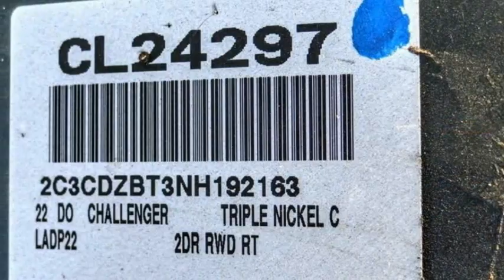2022 Dodge Challenger VAN NUYS LOS ANGELES SAN FERNANDO VALENCIA CANOGA PARK CL24297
2022 Dodge Challenger R/T RWD

RUSSELL WESTBROOK CHRYSLER DODGE JEEP RAM PROUDLY SERVICING VAN NUYS, LOS ANGELES, SAN FERNANDO, VALENCIA, CANOGA PARK, & SURROUNDING SOUTHERN CALIFORNIA LOCATIONS. THIS SILVER 2022 Dodge CHALLENGER IS EQUIPPED WITH A 5.7L 8-Cylinder SMPI OHV, AUTOMATIC TRANSMISSION, AND RECEIVES AN ESTIMATED 15 City/23 Hwy MPG. CONTACT RUSSELL WESTBROOK CHRYSLER DODGE JEEP RAM OF VAN NUYS TO SCHEDULE A TEST DRIVE AND TAKE THIS 2022 Dodge CHALLENGER HOME TODAY, OR VISIT OUR SHOWROOM CONVENIENTLY LOCATED AT 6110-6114 VAN NUYS BLVD VAN NUYS, CA 91401. STOCK #: CL24297 | 2022 Dodge Challenger R/T RWD ALLOY WHEELS AIR CONDITIONING SECURITY SYSTEM 2022 Dodge CHALLENGER R/T RWD Russell Westbrook Chrysler Dodge Jeep Ram of Van Nuys is driven and focused to ensure the highest customer satisfaction. A team above all, but above all a team. Price includes: $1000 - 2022 National Retail Consumer Cash (Type 1/B) 22CN1. Exp. 07/05/2022 STOCK #: CL24297 | VIN: 2C3CDZBT3NH192163 | 2022 Dodge Challenger R/T RWD ALLOY WHEELS AIR CONDITIONING SECURITY SYSTEM Russell Westbrook CDJR of Van Nuys